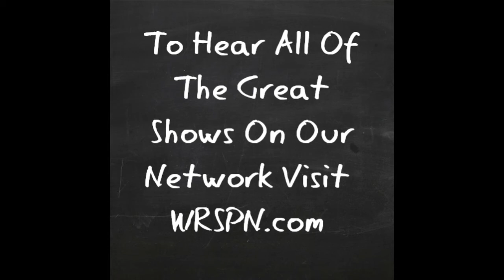The War Room Podcast Episode 264